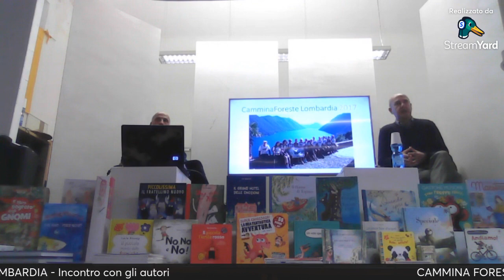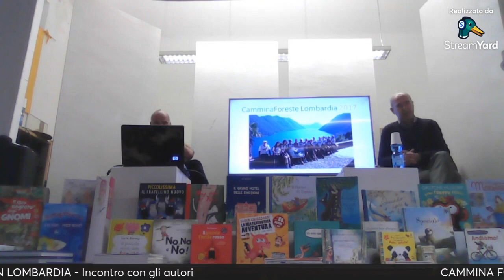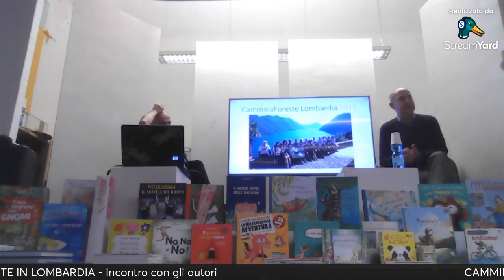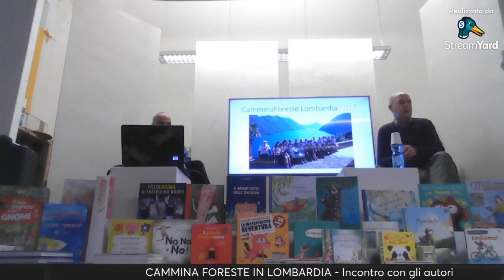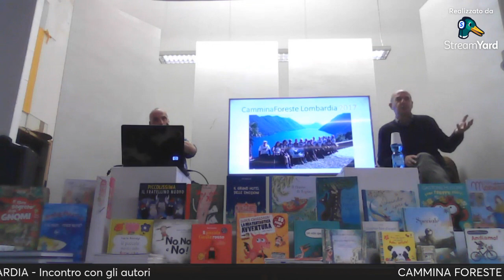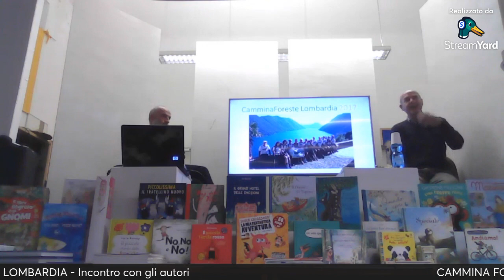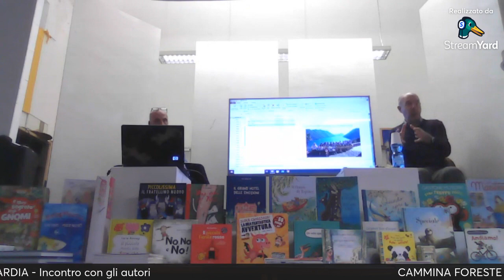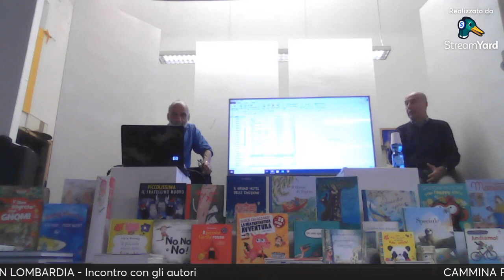CAMMINA FORESTE IN LOMBARDIA incontro con gli autori Enrico Calvo e Roberto Cremaschi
La registrazione dell'incontro di presentazione del libro di Terre di Mezzo intitolato Cammmina Foreste in Lombardia. La presentazione è avvenuta in libreria Il gabbiano di Trezzo il giorno lunedì 13 maggio 2024